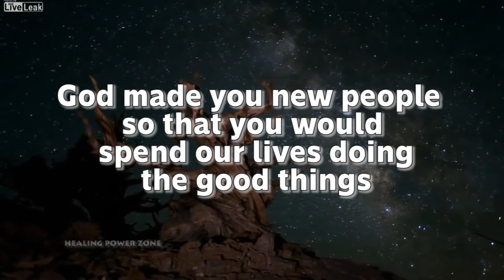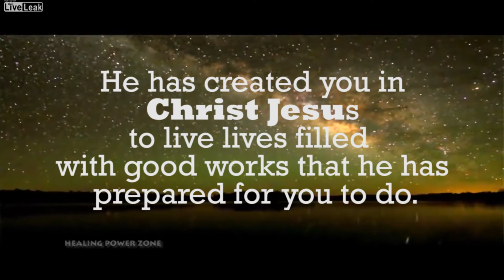BIBLE VERSES START YOUR DAY WITH GOD(You are God's own Handiwork, His Workmanship)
Bible verses start your day with God very powerful and inspiration .There is new every Morning great is your faithfulness .

The bible says 1Thes[24] Faithful is he that calleth you, who also will do it.
2Thes3[3] But the Lord is faithful, who shall stablish you, and keep you from evil.

All  those who are  watching  online we welcome you  I believe  you are blessed by the word of God.

Please listen to this powerful  miracle worker and be blessed